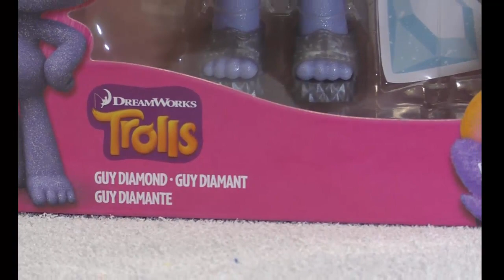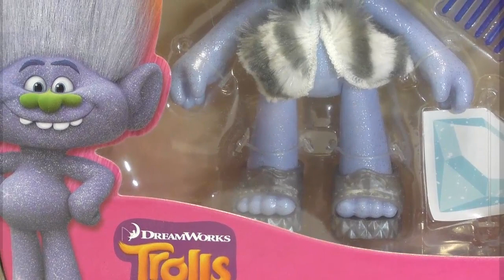Куклы Пупсики: Находим во льду большую Куклу Тролля Распаковка Куклы Тролля мультик Для Детей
У Кукол наступила морозная зима. Куклы Пупсики находят во льду новую Куклу Тролля. При помощи волшебства достали Куклу. Открываем большую Куклу Тролля.